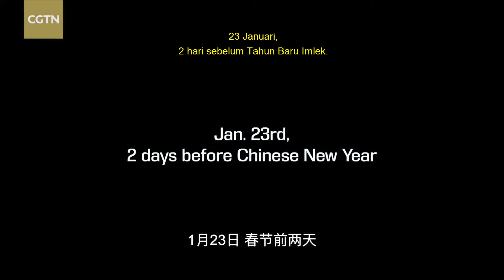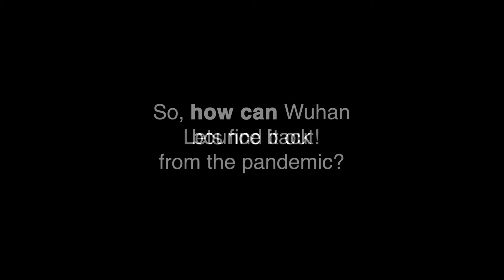Teaser International E Seminar PIKTI XVII